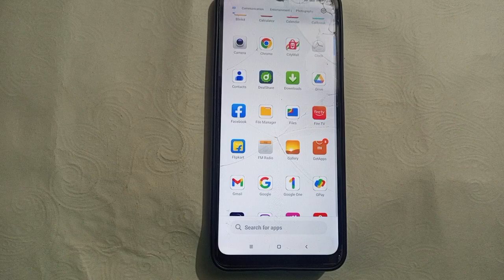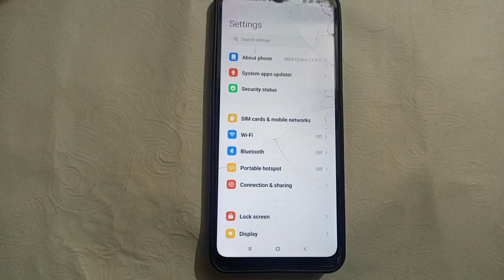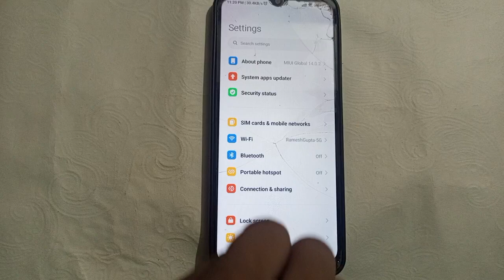Poco F5 5G mein QR code se Wi Fi Kaise connect Karen, how to connect Wi Fi via QR code